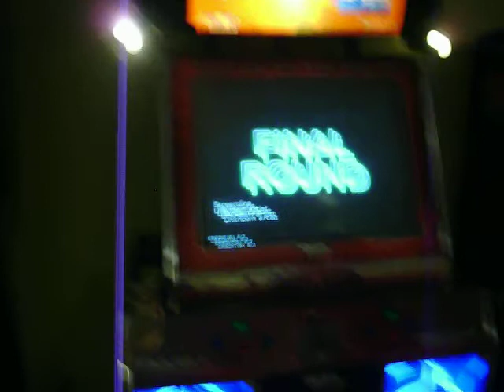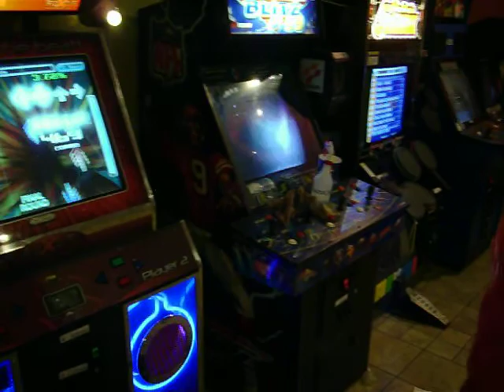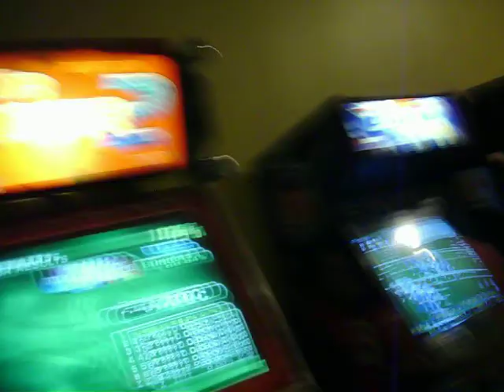ITG Customs - Streamline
I can still remember that Pepsi commercial.. someone should do a compilation of people dancing to that tune in a random mall, it would be great :3